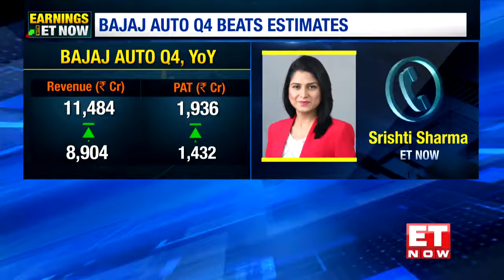Bajaj Auto Stock: Decent Set Of Q4 Earnings | How Bajaj Auto Stock Will React? | Business News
Q4WithETNOW: Bajaj Auto comes with decent set of Q4 earnings

How did the company fare on margins, EBITDA, profitability and other metrics? Srishti Sharma is here with the breakdown of the numbers & factors.